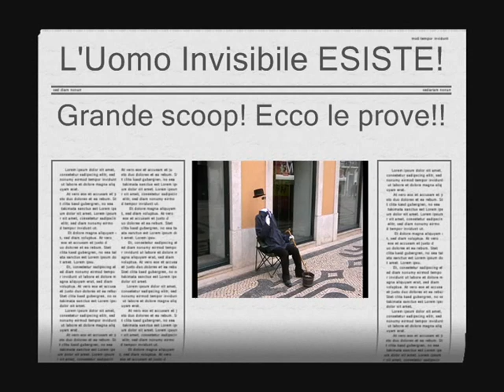L'Uomo Invisibile ESISTE!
Grande scoop.. l'Uomo Invisibile ESISTE! Ecco le prove!

L'abominevole essere e' stato avvistato a Lisbona, e dalle prime osservazioni non sembra pericoloso. Tuttavia si raccomanda cautela!!